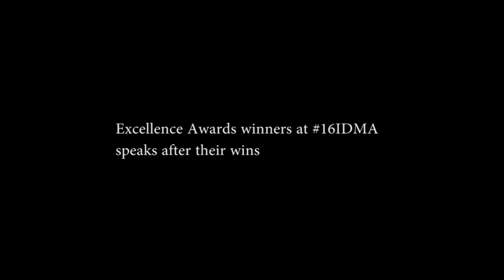IDMA Winners Byte